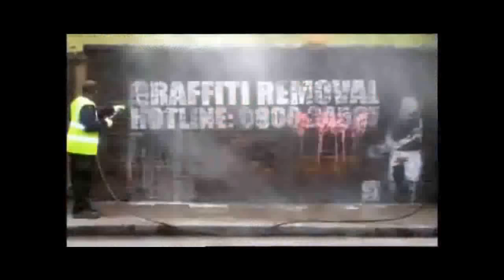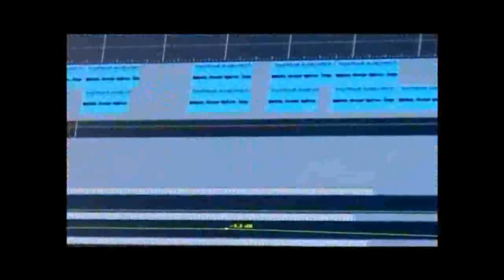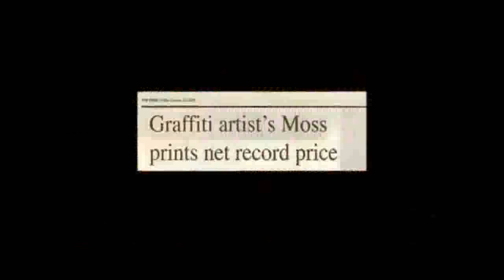Banksy - "B Movie" from Exit Through the Gift Shop (2010)